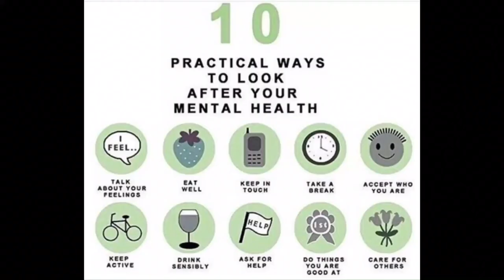RANDOM VLOG. Nature Vlog. Protect your Mental Health.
Hi guys, this is a random vlog but nature kinda vlog. I decided to take a walk and clear my head because mental health is really important. Always take off time to decrease your stress in the way you see fit, whether taking a walk, reading a book, etc
I  love nature. It is so beautiful to look at- the trees, birds chirping, water sounds, the breeze.

So guys enjoy this short random vlog , nature vlog and dont forget to protect your mental health.